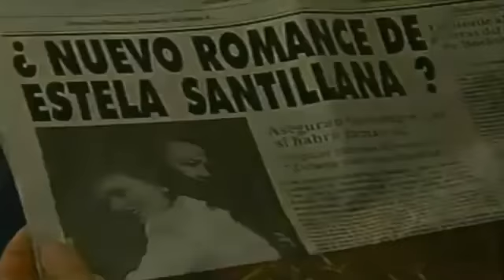Promo 2 Final TU Y YO -TLNovelas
Telenovela: TU Y YO
Promo 2 , Hacia el final.